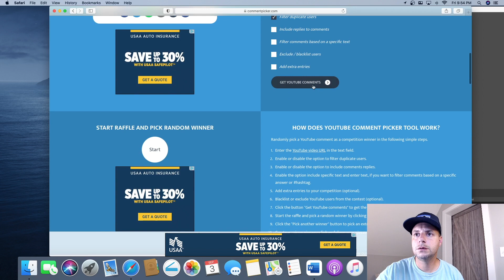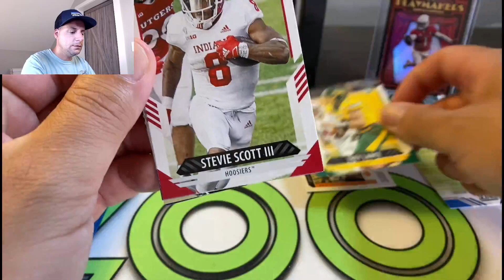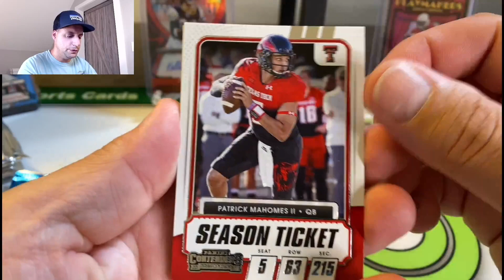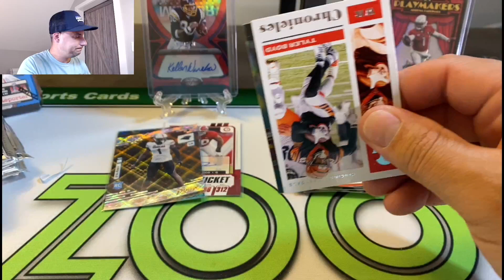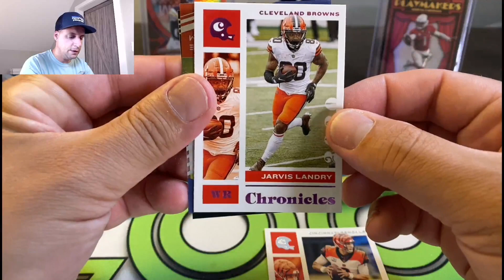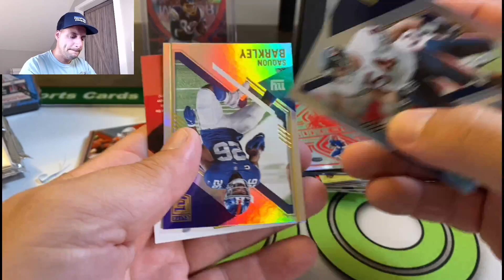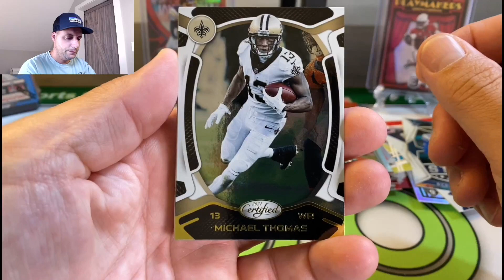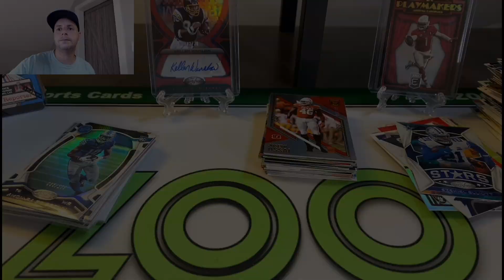Opening Random Football Packs Pt. 2/🚨100 SUB Giveaway WINNER!🎉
In this video I am opening random football packs and also announcing the 100 Sub Giveaway Winner! Best contact will be below at Instagram (DM) otherwise email. The packs that are in this video are a mix of retail and hobby box. I always like opening random packs because I love to just rip a lot of packs in general and the mix of different products is exciting!